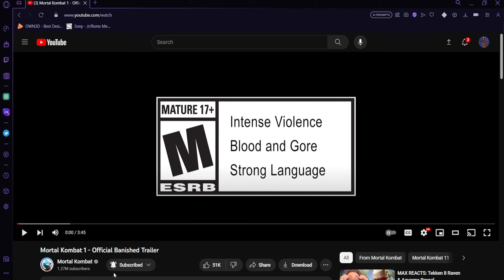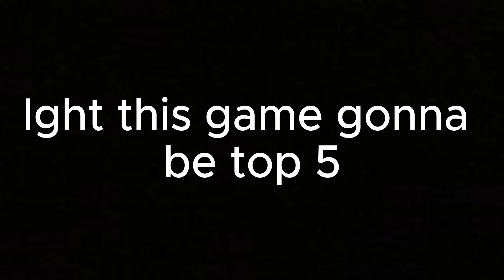MORTAL KOMBAT 1 - Official Reptile, Havik, & Ashrah Reveal!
WAS NOT EXPECTING TO SEE SAREENA IN THERE EITHER BUT BRUH IM BOUTA MAIN MAD PPL IN THE ROSTER!